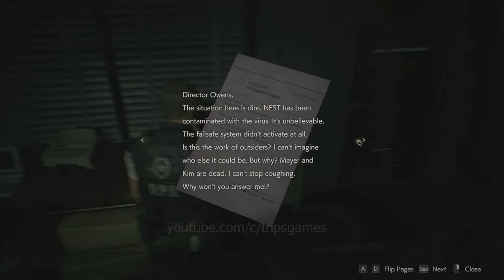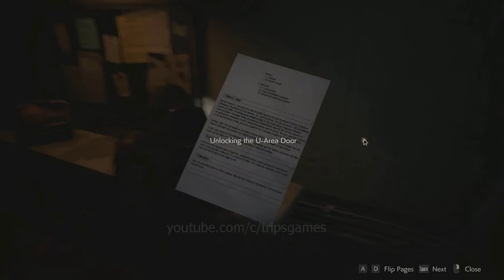LEON Scenario A Part 13 [Resident Evil 2 Remake] Walkthrough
After Leon regained consciousness, he started looking for Ada. Leon exploring the sewer area, and has to solve several puzzles here. If you want to collect secret items, retraced back to RPD. Also there is second encounter Boss Fight with the mutated Dr. Birkin, this one much stronger than the first form, but Leon must to defeat it to save Ada